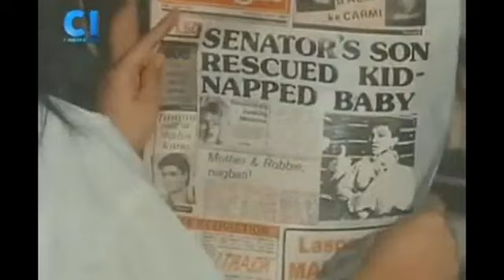Rock-A-Bye Baby: Tatlo Ang Daddy (1988) Full Movie | GaryValenciano, JestoniAlarcon, RomnickSarmenta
"Rock-a-Bye Baby (Tatlo ang Daddy)" (1988)

Seiko Films

Direction:  Ben Feleo

Cast:  Gary Valenciano, Jestoni Alarcon, Romnick Sarmenta, with Sheryl Cruz, Rita Avila, Rachel Ann Wolfe, Joe Ed Serrano/ Featuring Greggy Liwag, Maya de la Cuesta & Mutya Crisostomo/ Also Starring Moody Diaz & Fred Moro

STORYLINE:
A young man leaves home and takes odd jobs when his parents disapprove of his girlfriend, he later adopts a child who turns out to be his own.

NOTE: yan lang po ang nahanap kong copy ng movie na yan